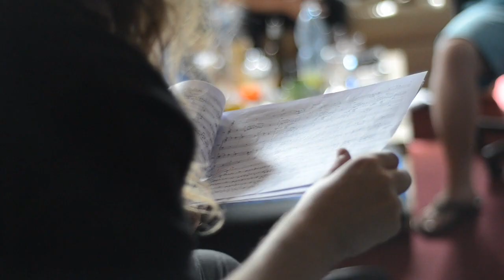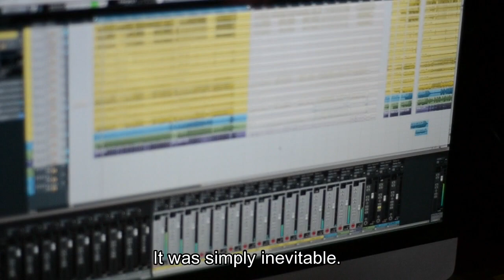Jeseter - recording the album Siddhartha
Short document about recording the third album Siddhartha by prog rock band Jeseter.

Edited by:Jakub Rehor
Dec, 2014